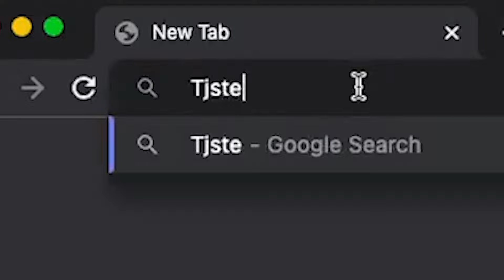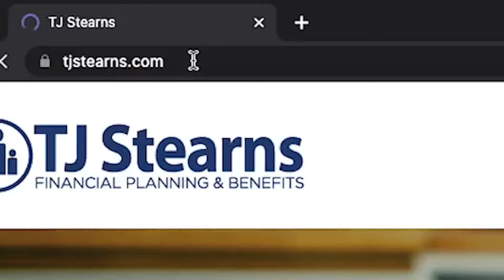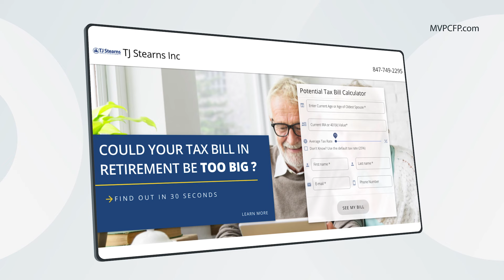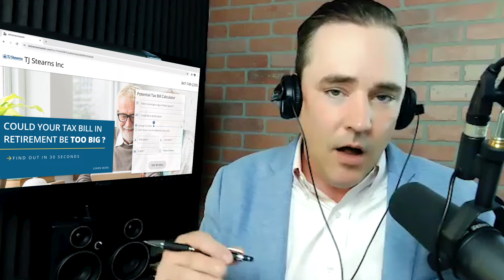Making The Most Of Your 401K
Unlock the secrets to maximizing your retirement savings with our comprehensive guide to your 401(k)! Discover why employer-sponsored plans like the 401(k) are vital tools for securing your financial future. From the convenience of automatic contributions to the allure of employer matches, we explore every aspect of your retirement plan. Learn how to navigate tax-deferral options, seize control of your investments with in-service distributions, and avoid common pitfalls like leaving old 401(k)s behind. Plus, get expert insights on target date funds, managing risk, and understanding contribution limits and fees. Don't miss out on this opportunity to optimize your retirement strategy!

If you prefer to listen to the videos they will be posted in audio form on this page.

DISLCAIMER:
Securities offered through Crown Capital Securities, L.P. Member FINRA / SIPC OSJ